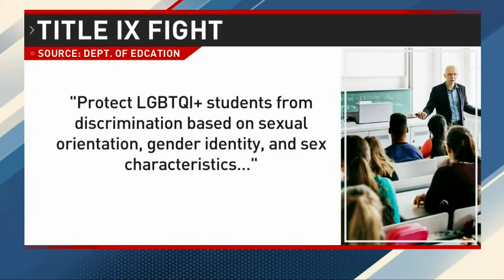Title IX Fight - Nicole Neily, The National Desk 6-28-22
Nicole Neily, president of Parents Defending Education, appeared on The National Desk to discuss the proposed Department of Education changes to Title IX to include gender and "gender identity" and what that means for transgender athletes competing in school sports.